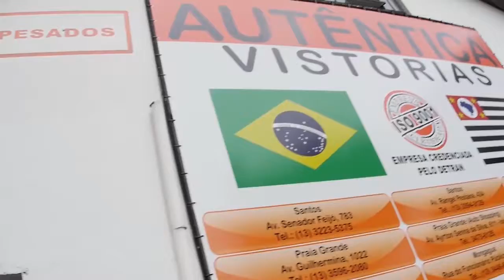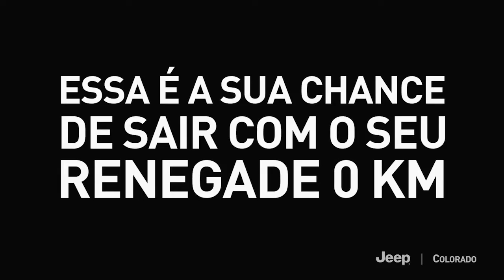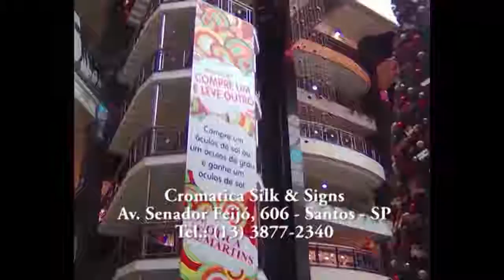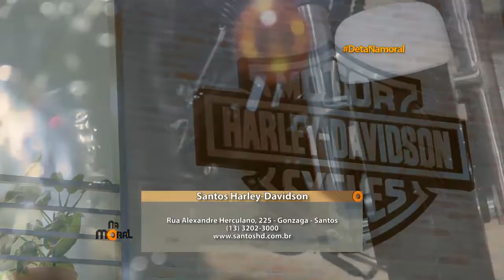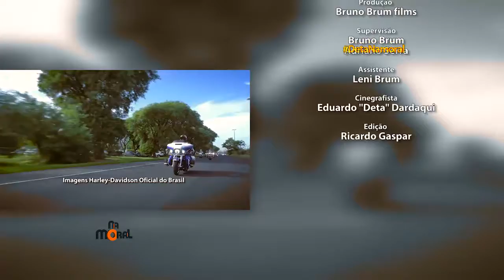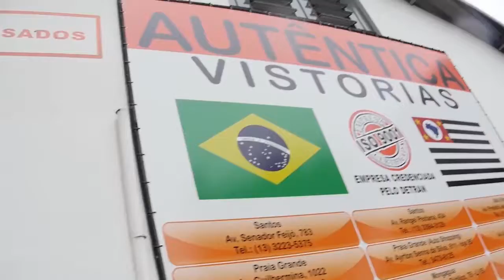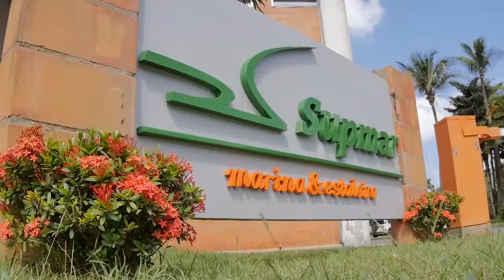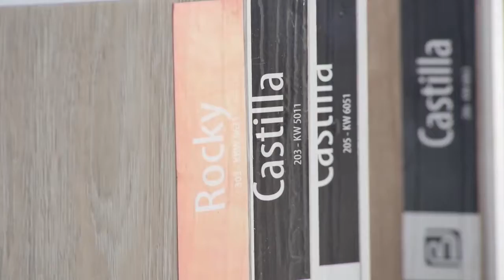26.08.2017 | Na Moral - Aprov